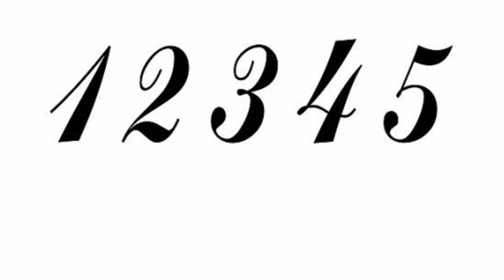चीजों की कीमत 99 ही क्यों होती है। why things cost 99 only ।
चीजों की कीमत 99 ही क्यों होती है

why things cost 99 only

har chij 99 me kyu hota hai